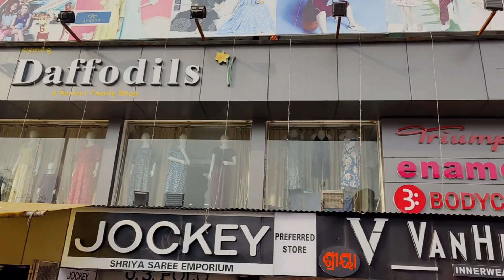ଅଷ୍ଟମୀ n FLEX 😂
astami and flex